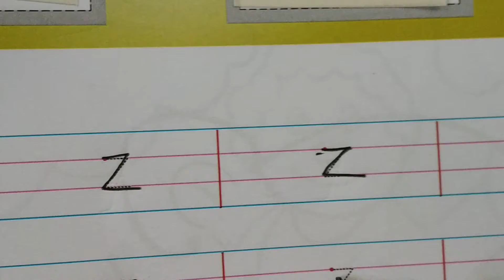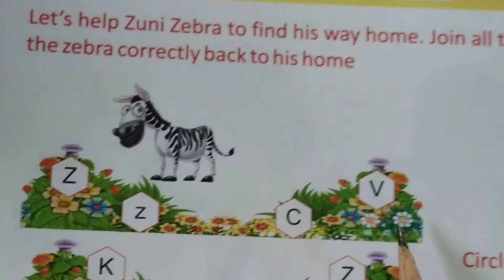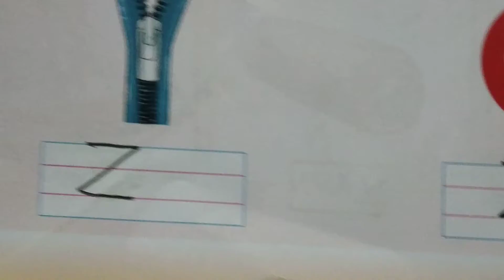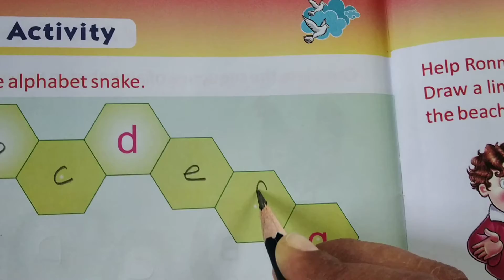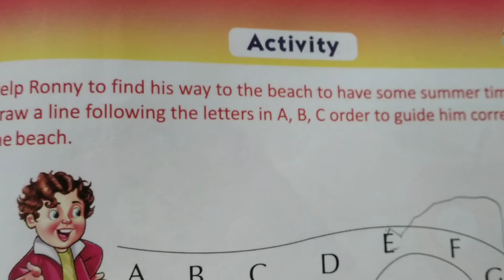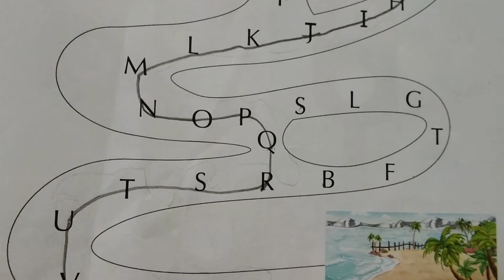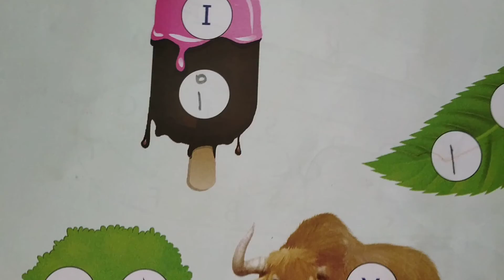GPS / lkg / English / Z letter words book writing